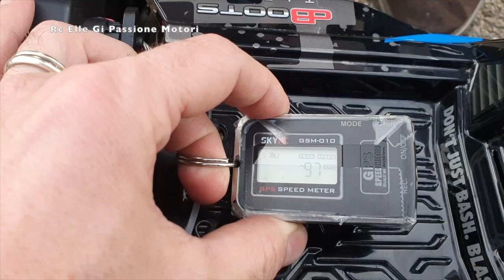SPEED TEST ARRMA KRATON PIGNONE OPZIONALE 15T Un missile! 😱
Acquistato da Modellismo Gianni 👍❤😉
Se siete interessati a fare un video alla vostra auto d'epoca e non, contattatemi e sarò lieto di conoscervi e fare un bel video assieme!  Pagina Facebook Elle Gi Passione Motori